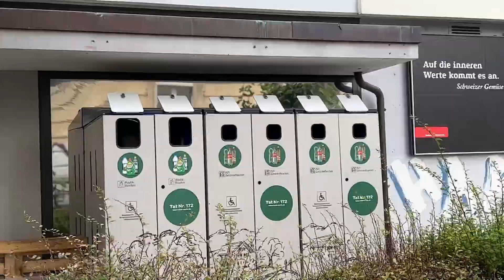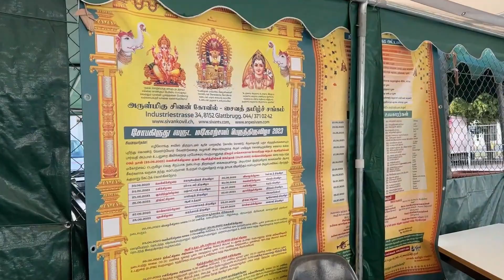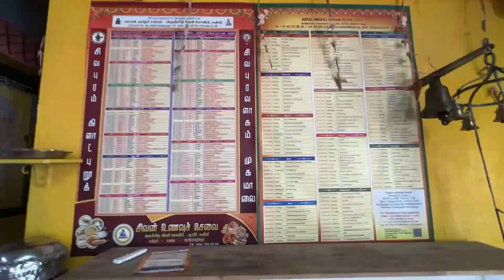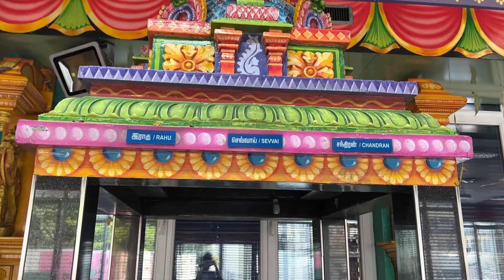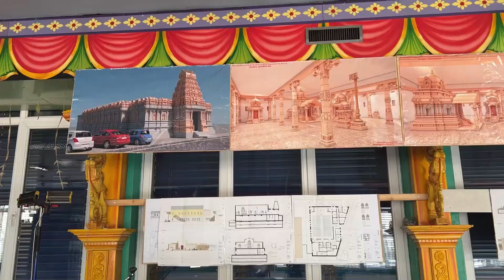সুইজারল্যান্ডে শ্রাবনমাসে হিন্দু এলাকায় শিবমন্দিরে | Shiva Temple Zurich | Hindu in Europe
চলুন সুইজারল্যান্ডে শ্রাবনমাসে শিবমন্দিরে১৫০ কিমিদূরে | Shiva Temple Zurich | Hindu in Europe

We went to Zurich ShivaTemple which is a Hindu Temple based on Shaivism. Let's go to Switzerland Zurich to visit Lord Shiva temple with us. there was. many idols/avatars of lord shiva Nandi Vingi.  We got peace there. Lord Shiva is the Parameshwar. there were many temples inside this Lord Shiva temple. We could not attend the Puja due to the location of the temple which is very far. This temple shows Hindu culture. In this holy month of Shravan Monday, we fast. This show how Hindu culture is thriving in Europe
Location: Zurich Schweiz/Switzerland

Om namah shivayà